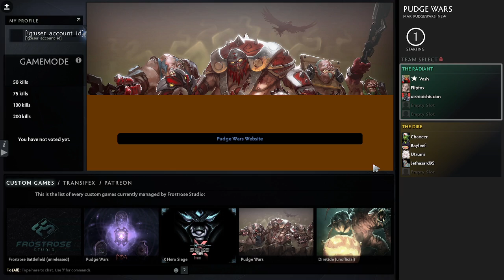Dota 2: Inhouse6 Game 7 Pudge Wars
I've been wanting to get more people interested in dota, so I've been organizing an inhouse! Inhouses are generally non matchmade games that are organized with enough players to fill the lobby. I figured this would be a much better place for new players to feel comfortable trying out dota! The players are a mix of high skill to first game, so enjoy the chaos!

We organize these inhouse matches every week and do so in my discord, so feel free to join